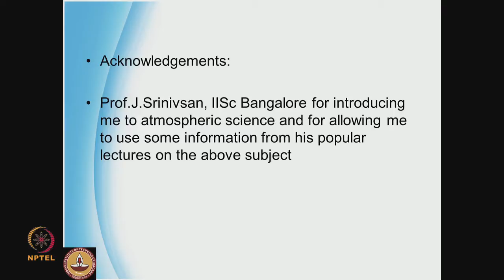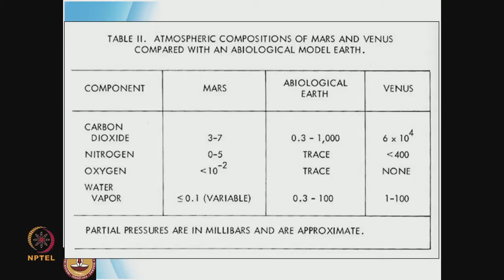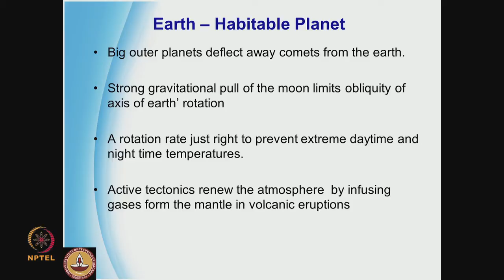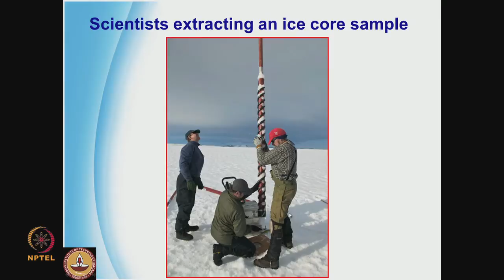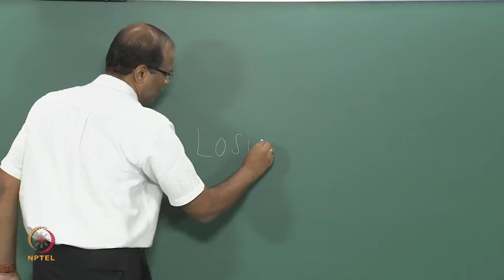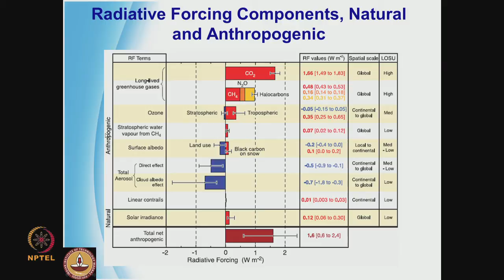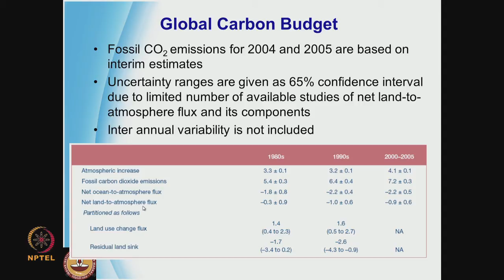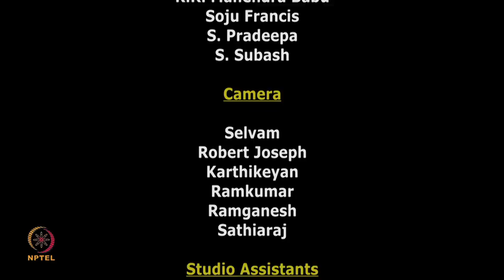Mod-01 Lec-40 Climate change